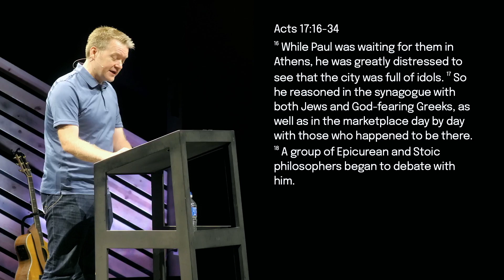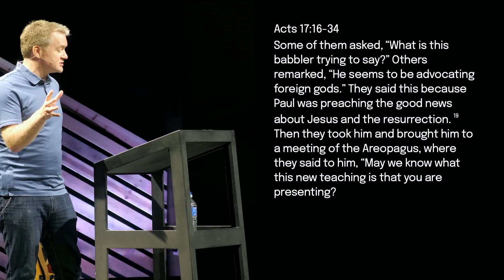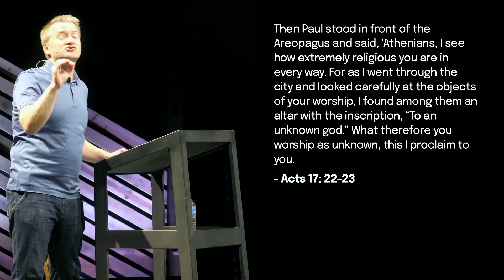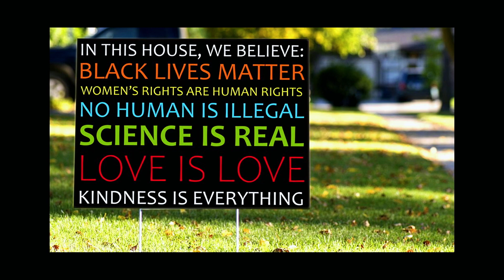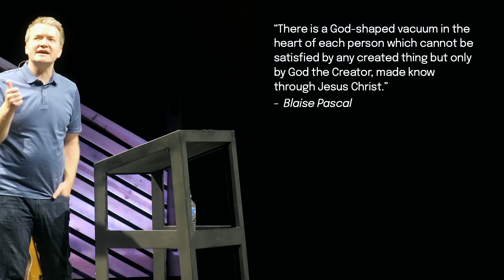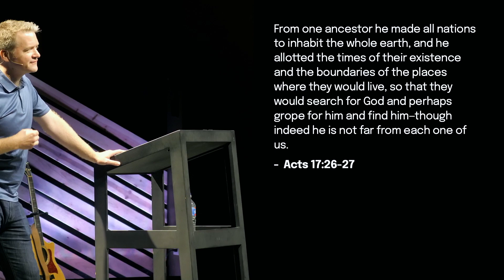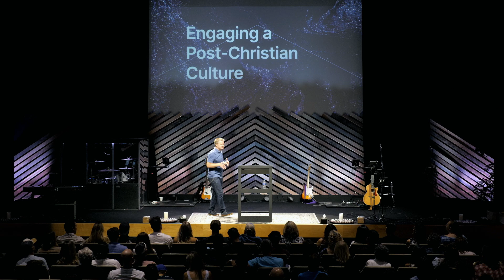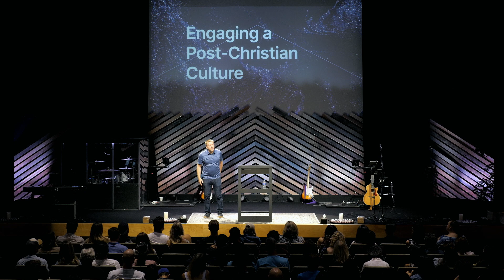The Surprising Rebirth of Belief in God